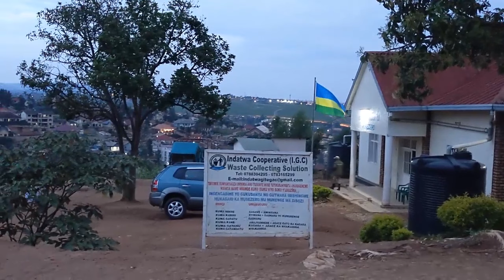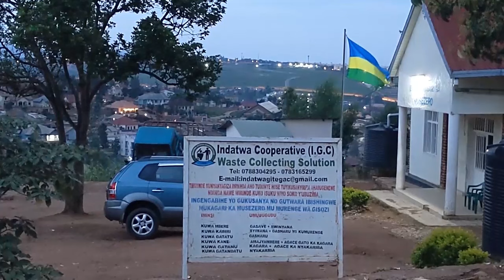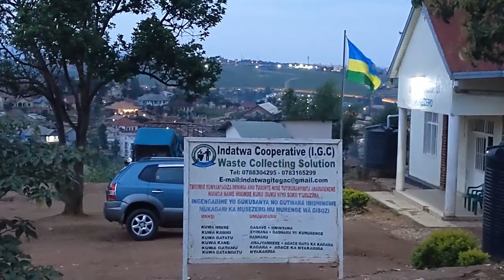Kigali : Umugore asanzwe yapfuye